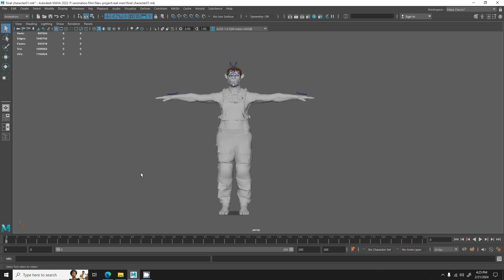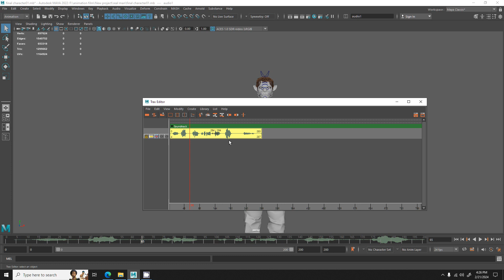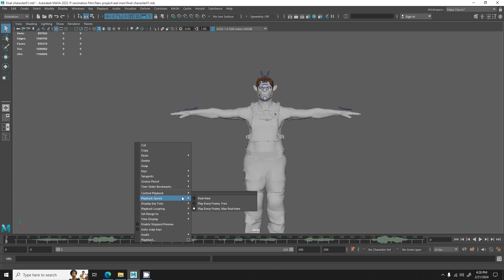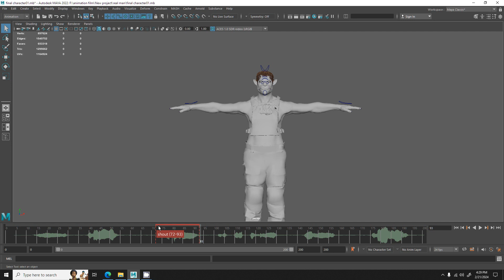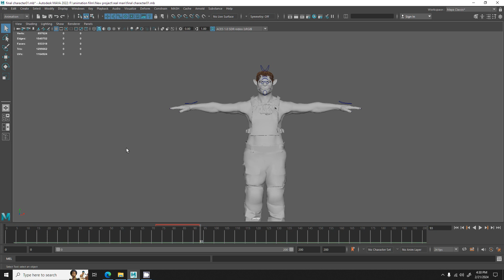Autodesk Maya Audio problem and solution (Hindi/urdu)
In this educational video, we will address the common audio import issues in Autodesk Maya and provide practical solutions to resolve them. Understanding the importance of audio in your projects and how to effectively use the Timeslider feature will greatly improve your workflow.